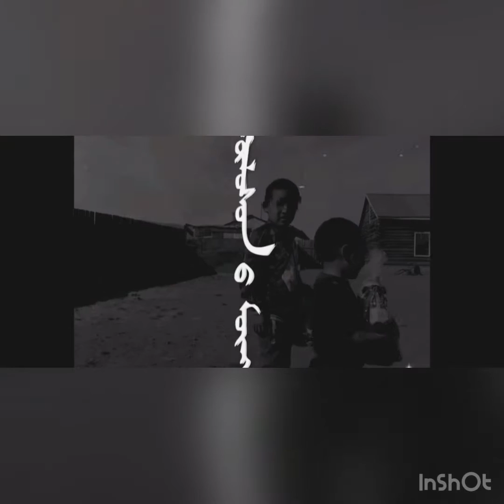B Tamir - hulsnii munguur ( lyrics video)